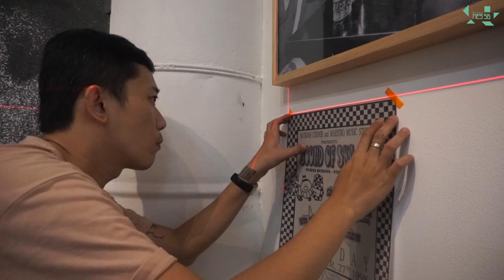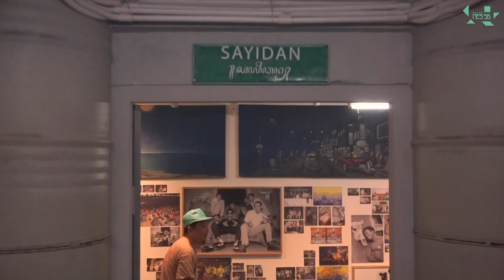Pameran Arsip 25 Tahun Shaggydog, Rudy Story, di Ruru Gallery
Pada tahun 2022, dalam merayakan ulang tahun yang keduapuluh lima tahun, band musik SKA asal Jogja Shaggydog, bekerjasama dengan Agensi 56 untuk mendigitalisasi arsip foto mereka yang kemudian hasil arsip diigital tersebut dihadirkan dalam bentuk pameran, yang secara artistik dan konsep kreatif pameran diarahkan oleh Wimo Ambala Bayang dari Agensi 56.
Pameran arsip dan konser musik Shaggydog diadakan di Ruru Gallery, Jakarta dan JNM bloc Yogyakarta.